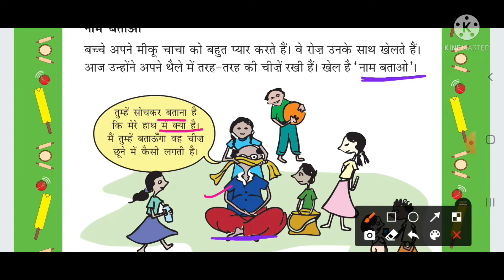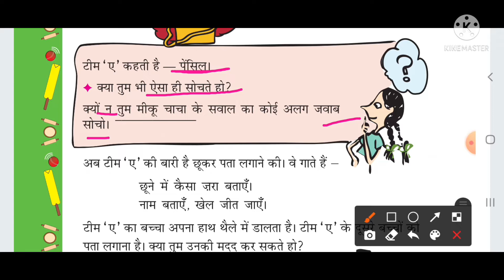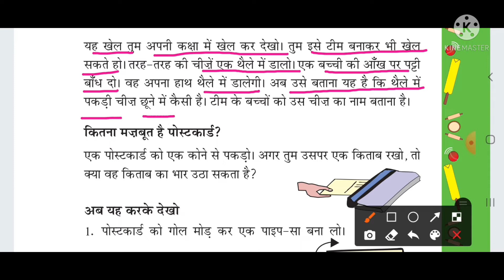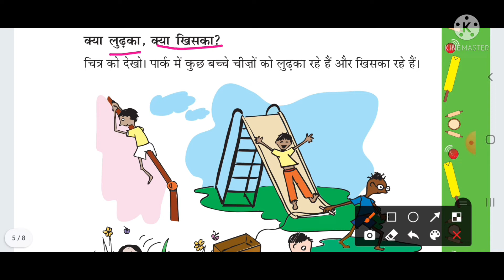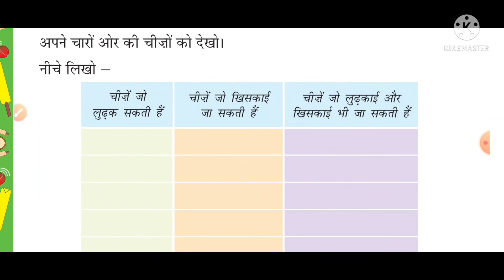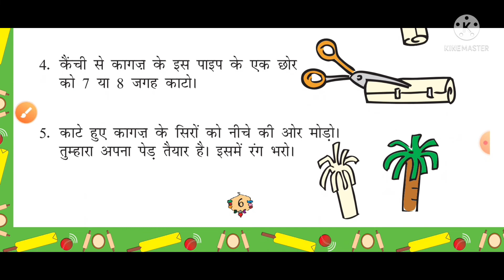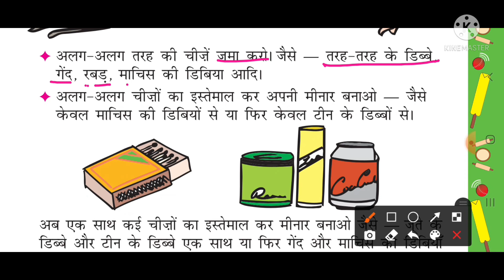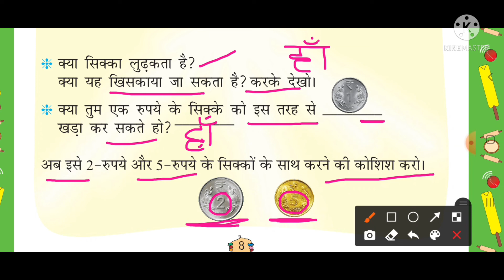CBSE Class 2 | क्या है लम्बा; क्या है गोल?| गणित का जादू easy explanation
CBSE Class 2 | क्या है लम्बा; क्या है गोल? | kya hai lamba kya hai gol | गणित का जादू भाग,easy explanation

क्या है लम्बा; ,
क्या है गोल? क्या है लम्बा;,
क्या है गोल?,
 क्या है लम्बा; क्या है गोल? class 2 chapter 1 math,
 cbse class 2 chapter 1 math ncert ,
class 2 chapter 1 math marigold class 2,
क्या है लम्बा; क्या है गोल? better kids learning class 2,
 math class 2 क्या है लम्बा; क्या है गोल? ,
class 2 cbse ncert book explanation ,
question answer ,
unit solution cbse,
 class unit,
 ncert book class chapter 1,